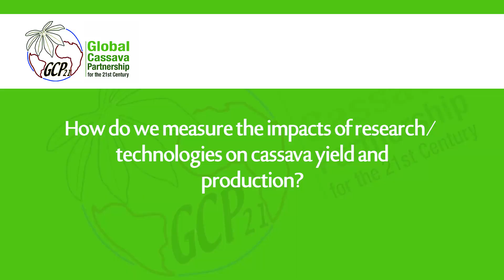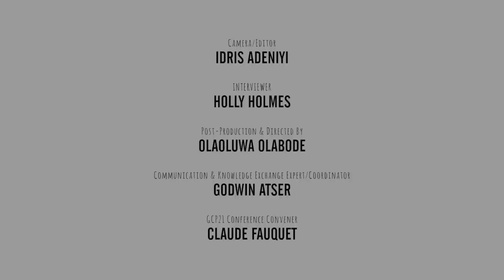Interview of Lawrence Kent during the 2018 GCP21 Conference in Benin, Cotonou.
In this 6-minute video, Lawrence Kent of the Bill & Melinda Gates Foundation shared some thoughts about the Technologies for African Agriculture Transformation (TAAT)—a program funded by the African Development Bank. He spoke about cassava and the potential of the root crop as a pillar to African agriculture transformation.